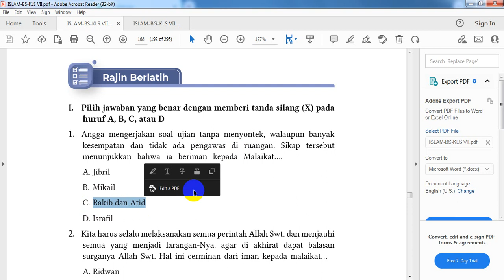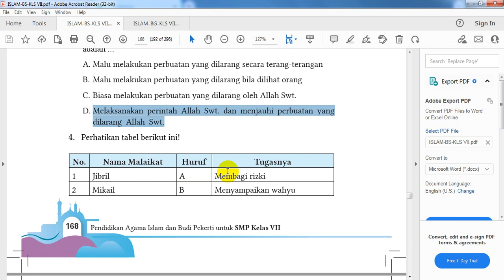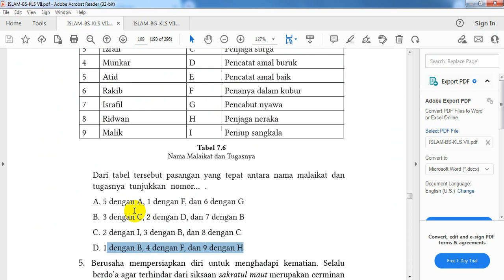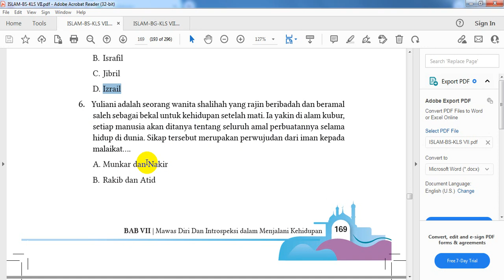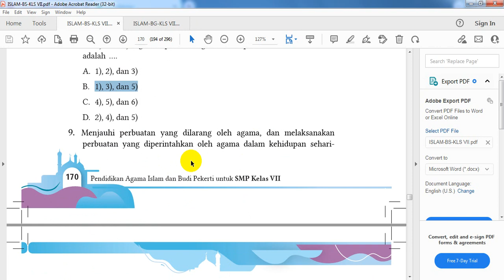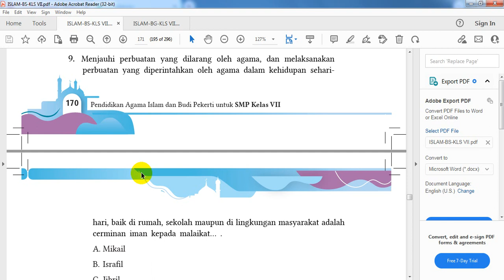Pembahasan dan Jawaban Soal PG Bab 7 tentang Iman Kepada malaikat Buku PAI Kelas 7 kurikulum Merdeka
Keimanan kepada malaikat mendorong kita untuk memiliki sikap mawas
diri dan introspeksi. Sikap ini penting untuk mencapai kebahagiaan dan
keselamatan hidup.